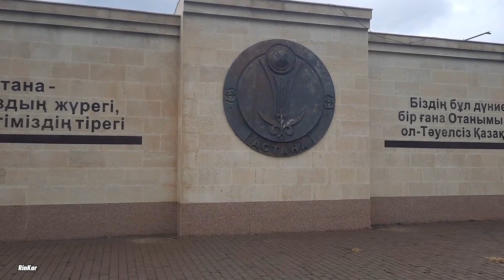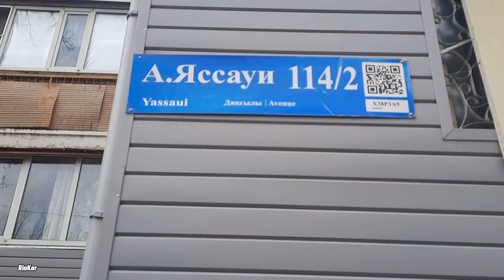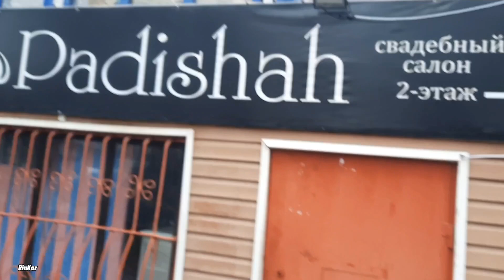Кентау. От улицы Сейфуллина, по проспекту А.Яссави, улицы Момышулы до Аль-Фараби. 29.12.2023г.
rinkar kentau кентау Кентау. От улицы Сейфуллина, по проспекту А.Яссави, улицы Момышулы до Аль-Фараби. 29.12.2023г. Туркестанская область Казахстан.
Автор видео Номад Икрамович.